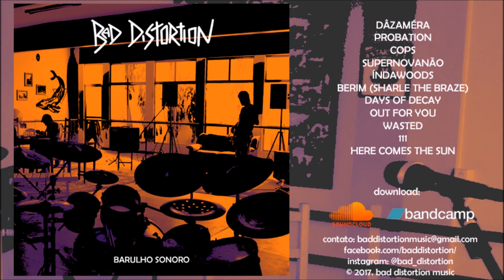Bad Distortion - Barulho Sonoro (2017) (Full Album)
Nosso primeiro disco! Gravado e mixado por nós mesmos em casa entre Outubro 2016 e Abril 2017, (exceto "111": gravada no Complexo Estúdio & Pub, Agosto 2016 - Mix: Braz Torres).

This is our first record! It was recorded and mixed at home by ourselves between October 2016 and April 2017, (except "111": recorded at Complexo Estúdio & Pub, August 2016 - Mix: Braz Torres).

Tracklist:
01. Dâzaméra 00:00
02. Probation 03:34
03. Cops 08:14
04. Supernovanão 11:09
05. Índawoods 15:29
06. Berim (Sharle the Braze) 19:20
07. Days of Decay 22:10
08. Out for You 26:51
09. Wasted 33:16
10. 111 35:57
11. Here comes the Sun 41:06

Bad Distortion is:
Luiz: guitars/vocals (drums in "indawoods", "out for you" & "111")
Igor: drums/vocals (guitars in "indawoods", "out for you" & "111")
Jota: Bass

Goiânia Rock City.